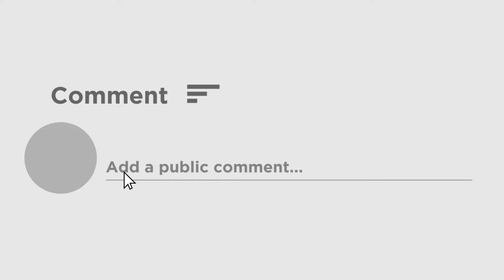আবারও সুন্দরবনের গোসাবায় নদী বাঁধে ফাটল, চিন্তায় ঘুম উড়েছে স্থানীয় বাসিন্দাদের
পূর্ণিমার কোটালে দক্ষিণ ২৪ পরগনার গোসাবার বিভিন্ন এলাকায় নদীবাঁধে ফাটল দেখা যায়। সেচ দপ্তরের পক্ষ থেকে তৎপরতায় সেই নদী বাঁধে মেরামতির কাজ শুরু হয়। কিন্তু পাকা নদীবাঁধের দাবি জানায় স্থানীয় বাসিন্দারা। নদী বাঁধে ফাটল দেখা যাওয়ায় ঘুম উড়েছে তাঁদের।